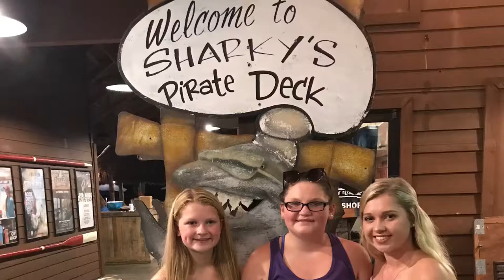PCB Sharkys and Pier Park Beach Vlog #6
Also Like this video if you enjoyed it. See Ya Real Soon!

The Sandlin's
Greg, Jeannie, Kensley & Abby